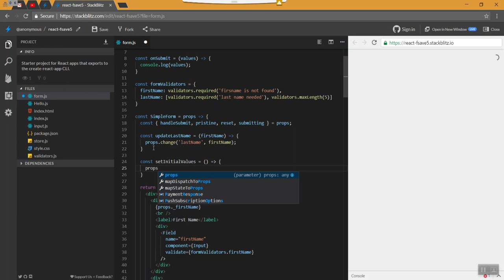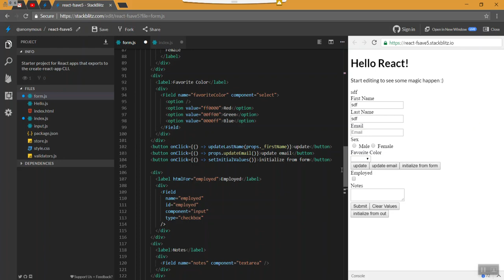22) Redux form - initializing a form and disabling button on submit - Learn React js in Tamil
Topics covered:
How to initialize a form form the data what we get from API.
How to initialize within the form component or from outside.
How to disable submit button when form submission is in progress.